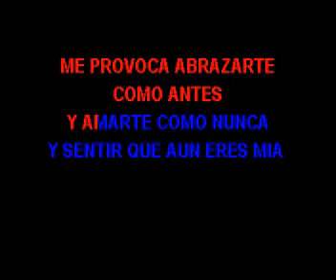KARAOKE ALEX RODRIGUEZ XXXX TESORO MIO BACHATA